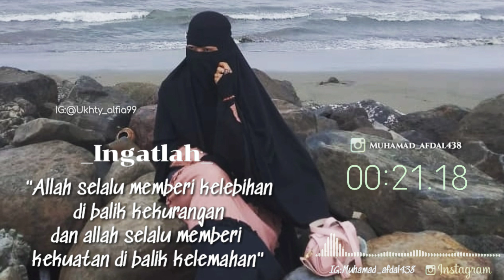STORY WA WANITA BERCADAR KATA KATA ISLAMI❤❤❤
Ig_Muhammad_afdal438